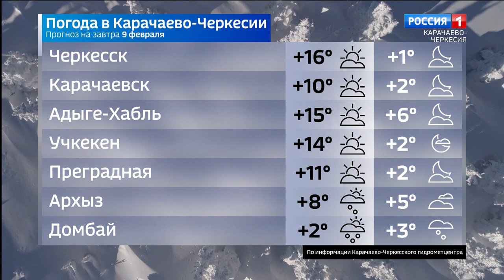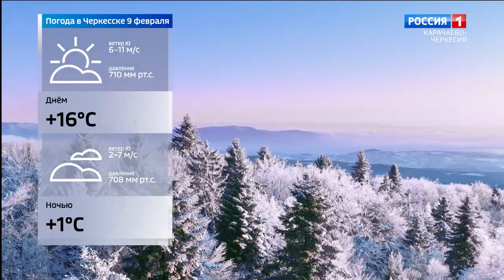Вести Карачаево-Черкесия 08.02.2021